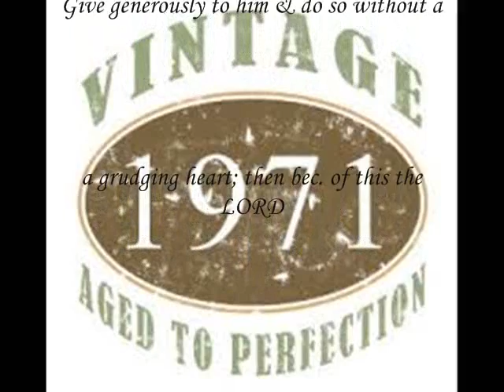JFES Batch '71's Operation Back Pack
Project or JFES batch '71 which was held last June 12, 2013 (Independence day)
Background music My sweet Lord by George Harrison...